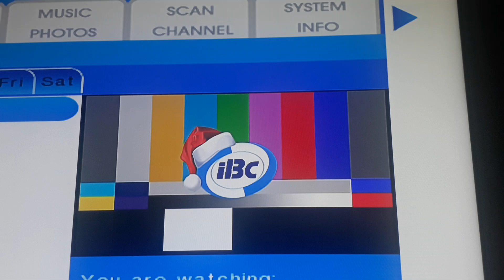IBC 13 Testcard with Christmas Music part 8